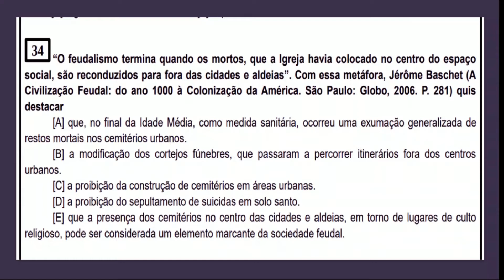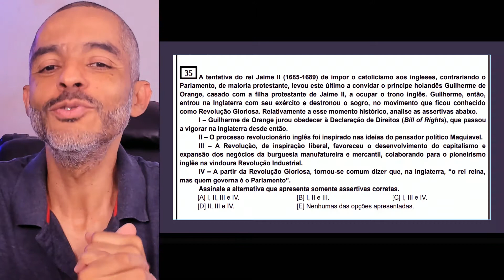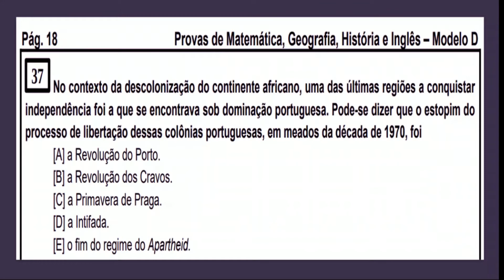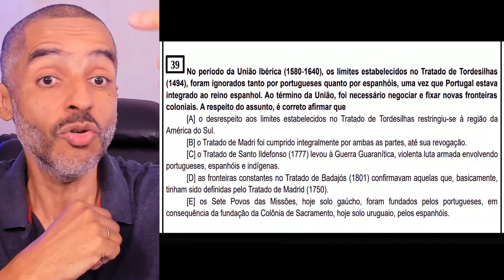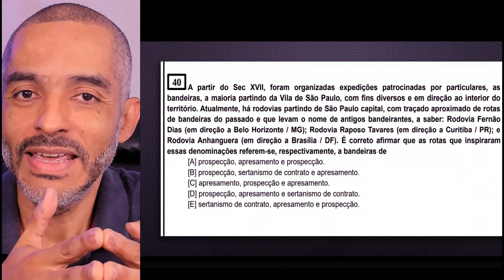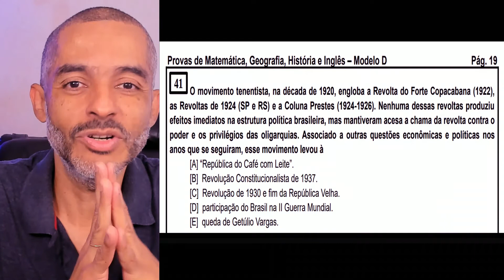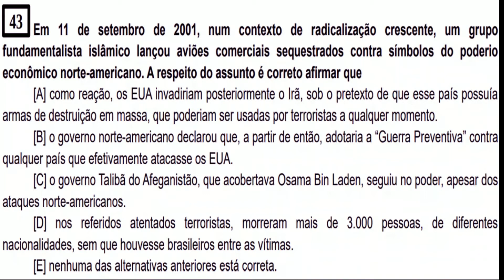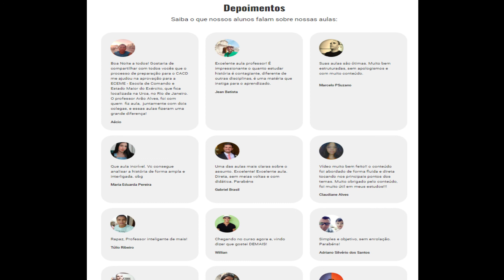Espcex prova comentada - História - Gabarito comentado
Nessa aula, comento a parte de História da prova Espcex 2023.
Espero que te ajude a entender o formato adotado pela banca e de como se preparar adequadamente para o concurso.

Para conhecer meus cursos, seguem os links

O Curso é Vitalício, não possui limitação de tempo, você assiste às aulas de teorias e de exercícios na ordem que quiser e quantas vezes quiser.

prova espcex comentada, prova espcex 2º dia com gabarito comentado